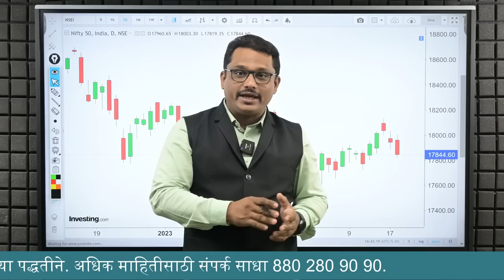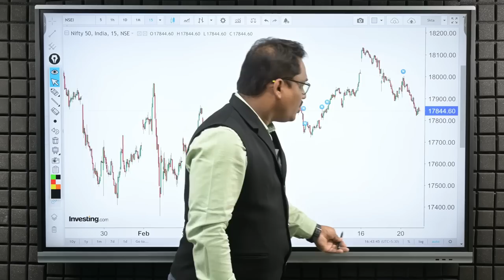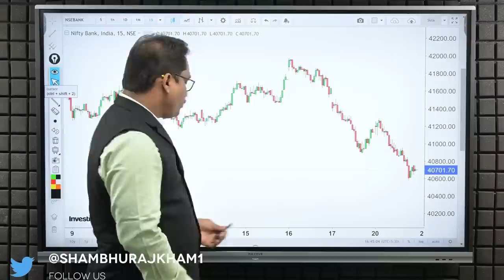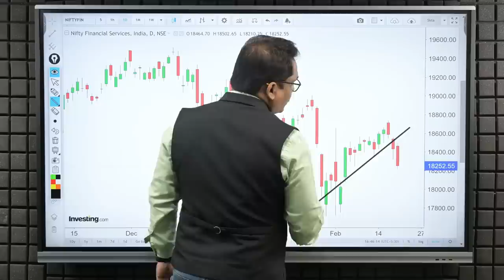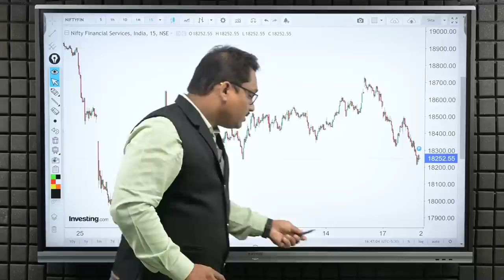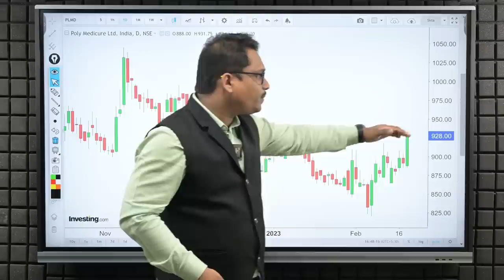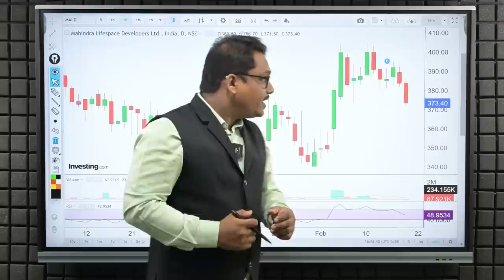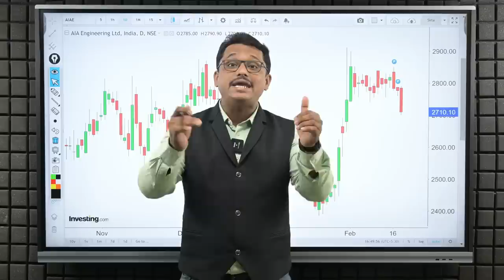Post Market Analysis and Trade For Tomorrow| 21/02/2023